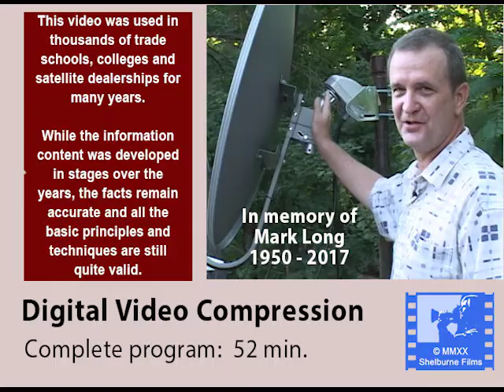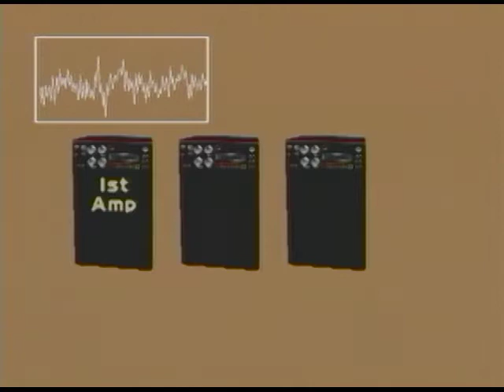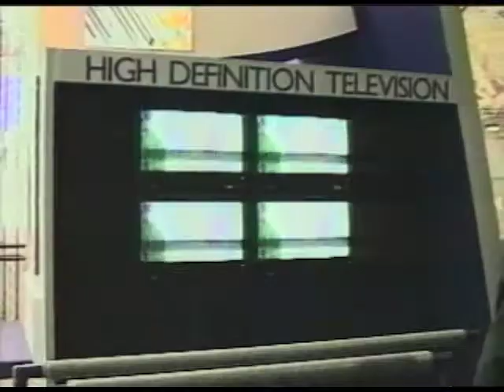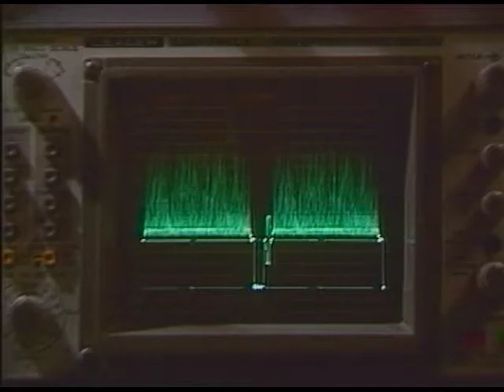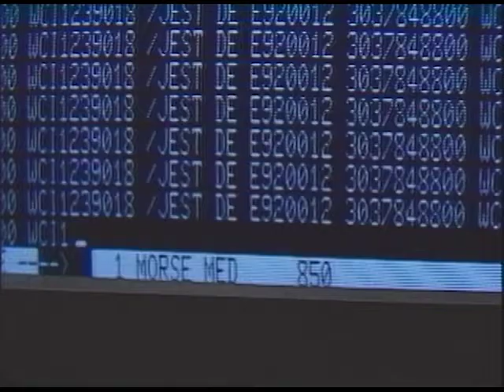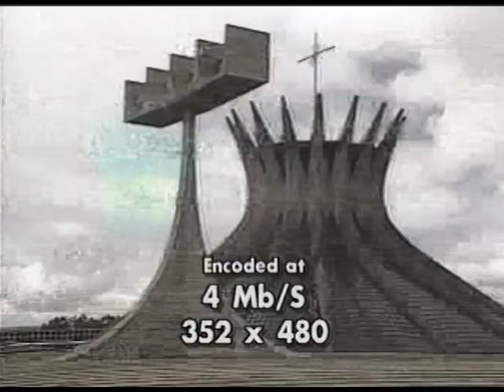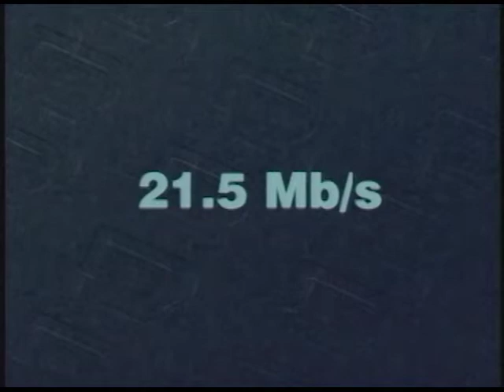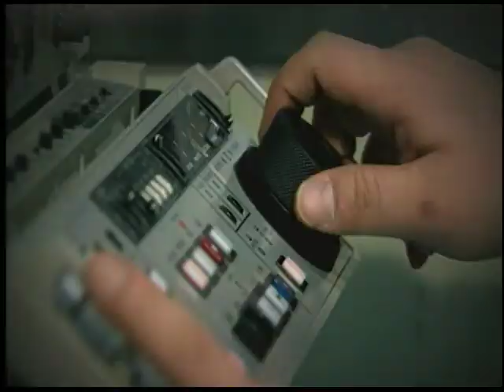Digital Video Compression: How it works with Mark Long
Video compression is the key to making digital video files small enough to be available online and making huge 4K and 8K video files useable by all devices. Mark Long and Shelburne Films explain and illustrate visually exactly how compression is achieved.  Understand the "magic" behind MPEG, AVC, H264, HEVC, JPEG and many more.

This is the complete video program as used in thousands of schools, technical colleges, Universities and satellite dealers and manufacturers.  Enjoy this program courtesy of Shelburne Films in memory of Mark Long, 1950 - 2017